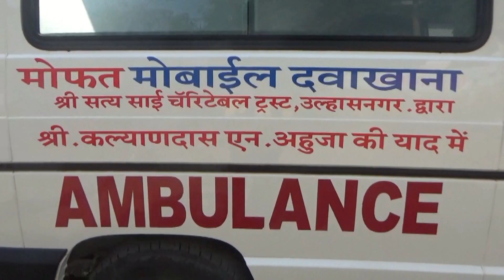कल्याण में शुरू हुआ मुफ्त एम्बुलेंस दवाख़ान, गली-गली जाकर डाक्टर कर रहे इलाज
उल्हासनगर की सामाजिक संस्था श्री सत्य साईं चैरिटेबल ट्रस्ट के सौजन्य से आरोग्य आपके द्वार इस अभियान के अंतर्गत कल्याण में मुफ्त मोबाइल एम्बुलेंस क्लिनिक की शुरुआत की गई है। कल्याण के पिसवली, आडिवली और दावड़ी में गली-गली जाकर लोगों को निशुल्क स्वास्थ्य सेवा दी जा रही है। बढ़ती महंगाई में लोगों के स्वास्थ्य का खर्चा भी बढ़ता जा रहा है। प्रदूषित वातावरण ने हर किसी को किसी न किसी बीमारी से पीड़ित कर रखा है जिसके चलते डाकटरों और अस्पतालों का बिल चुकाने में आम आदमी की कमर टूट जाती है। मोहल्ला क्लिनिक में मामूली सर्दी, बुखार जैसे रोगों की दवाई कराने में भी 300 से 500 रुपये का खर्च हो जाता है। यहीं कारण है कि गरीब लोगों को मुफ्त में उपचार और औषधि मिले इस मकसद से श्री सत्य साईं चैरिटेबल ट्रस्ट ने आरोग्य आपके द्वार एक महत्वपूर्ण अभियान की शुरुआत की है। इस अभियान के तहत एम्बुलेंस के जरिए हर रोगी के दरवाजे पर जाकर उन्हें निशुल्क स्वास्थ्य सेवा दी जा रही है। 14 अप्रैल के दिन इस योजना की शुरुआत कल्याण के आडिवली में स्थित नेताजी नगर से की गई। 15 अप्रैल को पिसवली और 16 अप्रैल को दावड़ी में यह अभियान चलाया गया जहां एम्बुलेंस में मौजूद डाक्टर विकास यादव और उनकी टीम ने लोगों की जांच कर उन्हें निशुल्क औषधि प्रदान की। बतादें कि आडिवली में विवेकानंद पांडे, पिसवली में तुकाराम भोईर और दावड़ी में डा आरडी गौतम की देखरेख में यह मुहिम कुशलतापूर्वक चलाई गई। पिसवली के वरिष्ठ नागरिक तुकाराम भोईर ने इस अभियान के लिए श्री सत्य साईं चैरिटेबल ट्रस्ट का आभार प्रकट किया तो वहीं डा. आरडी गौतम ने बताया कि आडिवली, पिसवली यह क्षेत्र में अधिकांश मजदूर एवं गरीब तबके के लोग रहते हैं जिनके लिए मुफ्त एम्बुलेंस क्लिनिक लाभदायक है इससे उनका पैसा बचेगा ऐसी बात डा. आरडी गौतम ने कही। निशुल्क एम्बुलेंस क्लिनिक के आयोजन में मुख्य भूमिका निभाने वाले डा. जयप्रकाश शुक्ला ने सभी लोगों से इस सुविधा का ज्यादा से ज्यादा लाभ उठाने की अपील की है